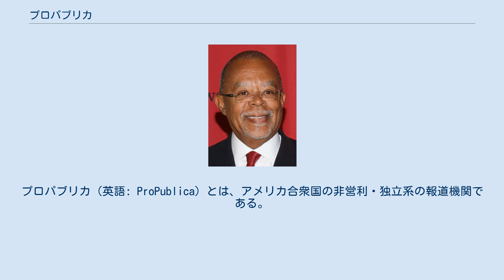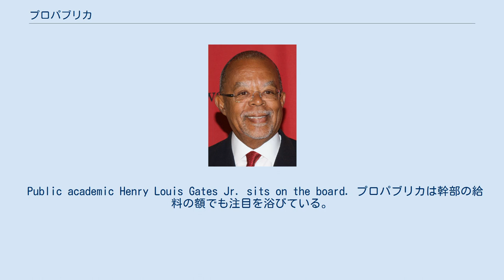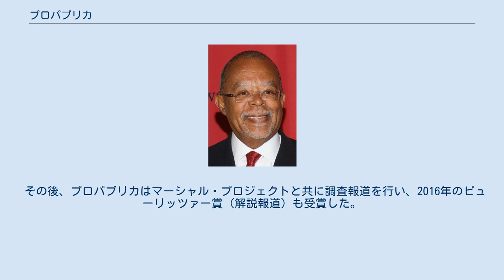プロパブリカ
アンダーグラウンド・カルチャー
プロパブリカ（英語: ProPublica）とは、アメリカ合衆国の非営利・独立系の報道機関である。
 公益を目的とした調査報道を行い、2010年には自社とニューヨーク・タイムズ・マガジン（ニューヨーク・タイムズの日曜版）で発表した記事がオンライン・ニュースとして初めてピューリッツァー賞（調査報道）を受賞した。
プロパブリカの調査報道は常勤のスタッフが行う場合と他社の記者と協同で行う場合がある。
プロパブリカは90以上の報道機関と提携しており、調査結果を他社に託す場合がある。
 プロパブリカを発案したのはゴールデン・ウェスト・ファイナンシャルの前最高経営責任者のハーバート・サンドラーとマリソン・サンドラーである。
彼らは民主党の大口献金者であり、毎年プロパブリカに1000万ドルを資金提供している。
サンドラー夫妻はウォール・ストリート・ジャーナルの編集局長のポール・スタイガーを雇って、編集主幹として組織を運営させた。
プロパブリカが設立された当時、スタイガーはサンドラー夫妻の政治観がどのように影響するのかについて心配した。
ジム・レイラーのニュースアワーによると、 この話が来て、ハーブとマリソン・サンドラーと話をした時、私の心配の1つはまさに独立性と無党派性だった。
私はそれまで「ど真ん中」の報道をして来た。
だから私はハーブとマリソンに「それでご満足頂けますか？」と尋ねた。
すると彼らは「もちろん」と答えた。
私は「あなた達が今まで支援してきた・過去に支援したことがある左翼組織を暴いたとしたら？」と尋ねると、彼らは「問題ない」と答えた。
それで私達は組織や役員会を作り上げ、ハーブは役員会の議長となり私も参加した。
しかしその時は自分達が将来どんな調査報道をするのか分からなかった。
 スタイガーが記者を募集すると、850もの願書が集まった。
設立当初のプロパブリカには28人の記者と編集者が居り、ピューリッツアー賞受賞者のチャールズ・オルンスティンやトレイシー・ウェーバー、ジェフ・ガースやマーカス・スターンなどが参加していた。
スタイガーはジャーナリズム助言委員会も組織し、職業ジャーナリストを含む12人を任命した。
プロパブリカは記事をクリエイティブ・コモンズ（改変禁止・非商用ライセンス）で共有した。
 その後組織は成長し、常勤ジャーナリストは34人になった。
プロパブリカはアメリカ最大の精神病院運営会社サイキアトリック・ソリューションズ社による病院経営の実態（2008年）を暴き、ハリケーンカトリーナに襲われた病院で起きた事件（2010年）やアメリカ合衆国内国歳入庁の租税免除審査がティーパーティー運動に厳しすぎる問題（2011年）、経済を崩壊させたウォール街の疑わしい慣行（2011年）、警察の管轄を越えた連続強姦魔の発見（2016年）など優れた報道を行い、ピューリッツアー賞を3回受賞した。
 前述のとおりサンドラー財団はプロパブリカに対して多大な資金援助をしているが、プロパブリカはこの他にナイト財団やマッカーサー基金、ピュー慈善信託、フォード財団、カーネギー財団、アトランティック・フィランソロピーズなどからも資金提供を受けている。
特にプロパブリカとナイト財団の間には多くの係わりがある。
例えばプロパブリカの社長のポール・スタイガーは、ナイト財団の管財人の1人である。
同じようにナイト財団の社長・最高経営責任者（CEO）のアルベルト・イバルグエンは、プロパブリカの役員である。
プロパブリカは2010年にジョージ・ソロスのオープン・ソサエティ財団からも12万5000ドルの資金提供を2年連続で受けた。
 Public academic Henry Louis Gates Jr. sits on the board. プロパブリカは幹部の給料の額でも注目を浴びている。
最高経営責任者のポール・スタイガーの2008年の給料は57万ドルであり、ストックオプションを含めると全体ではウォールストリートジャーナル時代の2倍の金額だと言う。
2010年には給料が16万ドル以上の職員が8人居り、編集主幹のステファン・エンゲルバーグは34万3463ドル、元ワシントン・ポスト記者のダフナ・リンザーは20万5445ドルを受け取っていた。...